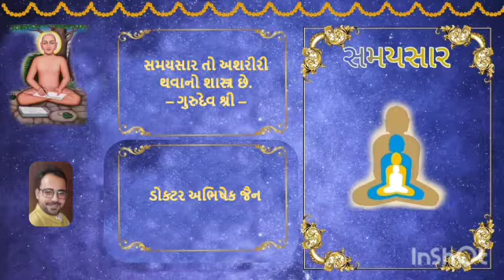No 192 07/04/2022 Samaysaarji Gatha 70 71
१)   આપણો સ્વભાવ આનંદમય, સ્વાધીન અને જ્ઞાનમય હોવા છતાં પણ આપડે દુઃખ, પરાધીનતા અને અજ્ઞાનતા માં કેમ છીયે?
૨) આનંદ, સ્વાધીનતા અને જ્ઞાન ના ત્રિવેણી ને પ્રાપ્ત કરવાનો સાચો ઉપાય શું છે?
૩) અજ્ઞાની શેમાં અને જ્ઞાની શેમાં નિઃશંકપણે પ્રવર્તન કરતા હોવાનું પંડિતજી સમજાવે છે?
૪) આત્મા અને આશ્રવ ને, જેવા છે તેવા, અને તેમનામાં વિશેષ અંતરને જાણવાથી શું થશે?
૫) જ્ઞાની અને અજ્ઞાની માંથી, પોતાને ક્રોધાદિ ભાવો નો કર્તા માનનારો કોણ અને જ્ઞાતા માનનારો કોણ છે?
૬) "અહંપણા નું જ્ઞાન હોય પણ જ્ઞાન નું અહંપણું ના હોવું જોઈએ" - તેનો અર્થ સમજાવતા પંડિતજી શું કહે છે?
૭) પામરતા માં છૂપાયેલી પ્રભુતાને, અપૂર્ણતા માં છૂપાયેલી પૂર્ણતાને, અને વિભાવો માં છૂપાયેલા જ્ઞાયક ભાવ ને જોવાનો એક માત્ર અભ્યાસ શું હોવાનું પંડિતજી કહે છે?